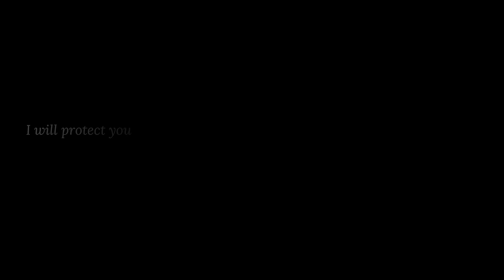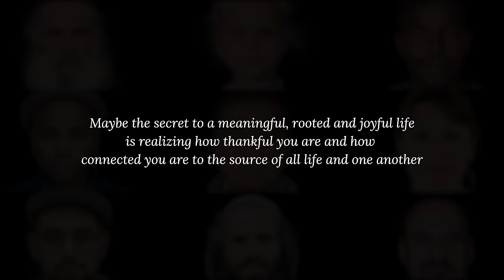Trinity & Maria Solheim - May You Have (Official Video)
This is a complete rework of May You Have in collaboration with Maria Solheim

The pictures are kindly provided by Ruben Timman | Museum of Humanity

Edited by Harm Koekkoek

STORY
The Covid19 Pandemic and the worldwide crisis is impacting all of our lives. Everything that we’re used to has changed. We notice how fragile our existence is. We discover that a lot of the things we take for granted are actually very special. May You Have’ is a song about those small big things that make up such a great deal of life.

In this song, which is inspired by Celtic prayers, we wish each other and you all those things that money can’t buy or that we take for granted. May you be inspired by it and feel connected, especially in these frightening times.

While performing at a Norwegian Festival called SeaSide we were struck by the personality and performance of Maria Solheim. We got in touch and soon the plan to do a remake of ‘May You Have’ was airborne. Maria absolutely surprised us with her interpretation of the song and has translated the lyrics in Norwegian carefully and skillfully. This song has brought us together and we hope that it will unite many more folks.

Trinity

LYRICS
May You Have
Music & Lyrics by Trinity
Arrangement by Trinity & Maria Solheim

May you have a roof above your head
May your house be home to you, your table filled with bread
May you have a soft and silent sleep, all through the night
May your lover in your arms be your delight

May you have enough to go around
May you have the wealth to know what you can live without
May you have a full days work to do, and time to spend
With all your children’s kin till your life’s end

A wall for the wind
And a fire for the cold
A coat for the rain
And a friend for the road

May you be at peace with who you are
And may you laugh and cry with those around you near and far
May your heart be found by love that will survive
In all the changing seasons of your life

I’ll protect you from the wind and I will find a shelter
In the night I’ll light a fire so you won’t get cold
In the dark I’ll be around you like a guardian angel
I’ll be there, cause together we will walk the road

CREDITS

Main Artist: Trinity (NL)
Main Artist: Maria Solheim
Title: May you have
Music & lyrics: G.J. Bos, N.F. Smelt, J. Smelt, E.N. Smelt, G. Groothedde
Published by: Trinity Music
Song Length: 03:52
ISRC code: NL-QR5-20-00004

Creatives
Elbert Smelt - lead vocals
Maria Solheim - lead vocals & guitar
Johan Smelt - charango
Bert Bos - bass guitar
Henk Doest - keys
Niek Smelt - programming & producer